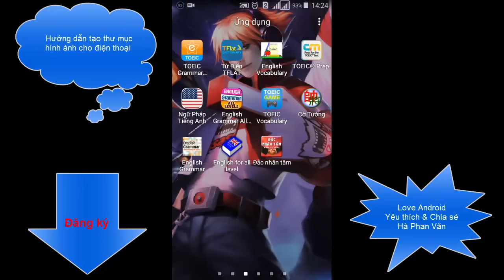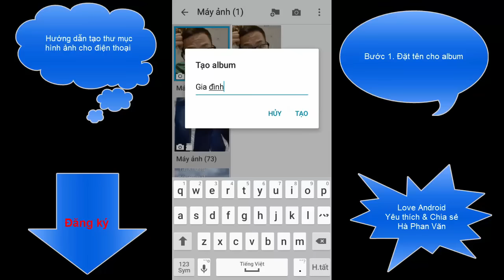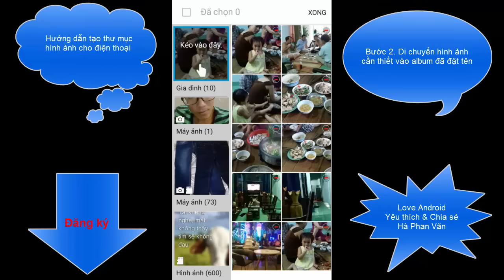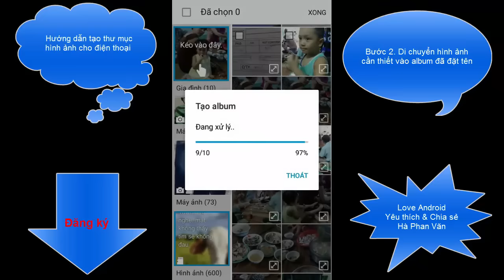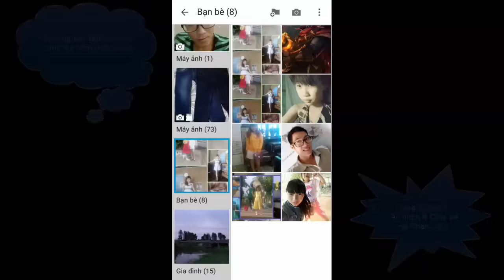Hướng dẫn cách tạo album hình ảnh trên điện thoại android samsung, LG, oppo, lenovo..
Cách tạo album hình ảnh trên điện thoại android samsung, LG,  oppo, lenovo, HTC...

1. Vào phần hình ảnh của điện thoại
2. Đặt tên cho album hình ảnh muốn tạo album ảnh
3. Di chuyển hình ảnh từ album này sang album mong muốn
Thế là các bạn đã tạo được album ảnh như mong muốn trên điện thoại android rồi.

Đặc biệt là cách làm tạo album ảnh này cũng áp dụng cho nhiều điện thoại khác nhau như samsung, LG, oppo...Các bạn hãy cùng với mình tạo những album ảnh ấn tượng từ những cuộc vui cùng bạn bè và nhiều người thân khác nhau nha.